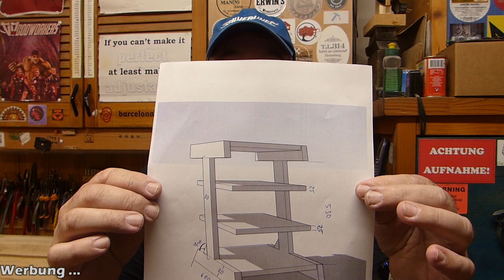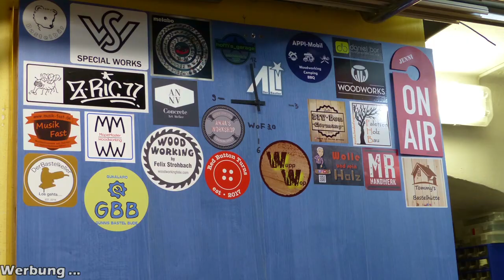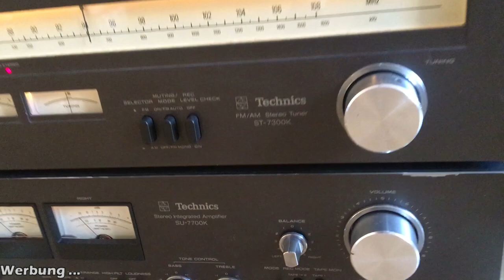Ein HiFi-Rack im Bastelbären Style - A bastelbaer style hi-fi rack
de: Ein fast fünfzig Jahre altes HiFi-System von Technics verdient mehr als in einer Ecke sein Dasein zu fristen. Deshalb habe ich mich dazu entschlossen, dafür ein Rack zu bauen.
Ursprünglich hätte ich es gerne aus Esche und Walnuss gbaut aber das ist bei den momentanen Holzpreisen leider nicht angesagt. Also: Doch noch einmal Recycling. Dafür verwende ich meine letzten zwei Multiplexplatten und fertige daraus... Schau Dir einfach das Video an!

en: A Technics hi-fi system that is almost fifty years old deserves more than just being in a corner. That's why I decided to build a rack for it.
Originally I would have liked to have built it out of ash and walnut, but unfortunately that is not popular with the current wood prices. So: Recycling again. For this I use my last two multiplex plates and use them to make ... Just watch the video!
de: Hier findest Du meine in diesem Projekt verwendeten Werkzeuge und Zusatzstoffe.
en: Here you can find my tools and additives used in this project.

֎ S&R Klett Schleifpapier für Exzenterschleifer *
֎ Clou Holz-Siegel EL seidenmatt 0,750 L *
֎ Soudal Pro 30 D Holzleim 750g Flasche D3 Leim *
֎ Pufas Holzkitt 400g *
Wenn du einen solchen Link anklickst und darüber einkaufst, bekomme ich von dem betreffenden Online-Shop oder Anbieter eine kleine Provision. Dein Preis ändert sich dadurch nicht und du kannst mich damit unterstützen…

de: Eine andere Möglichkeit meine Bastelprojekte zu unterstützen, ist einen Blick auf meine Amazon-Wunschliste zu tun...